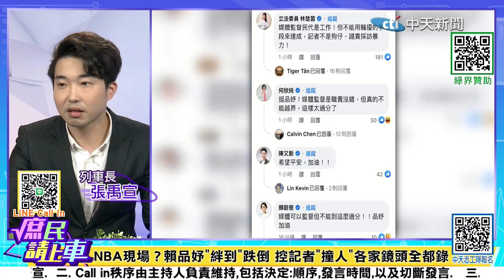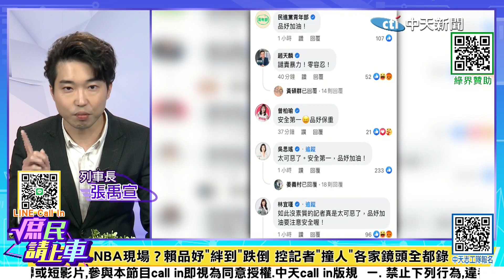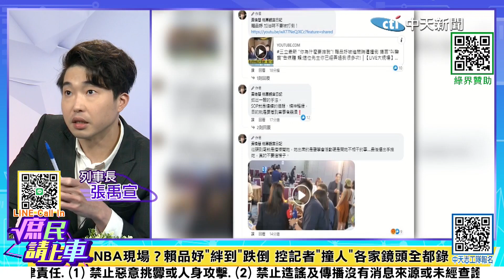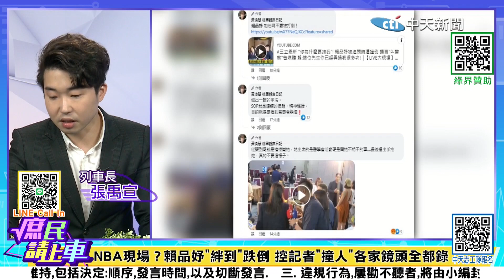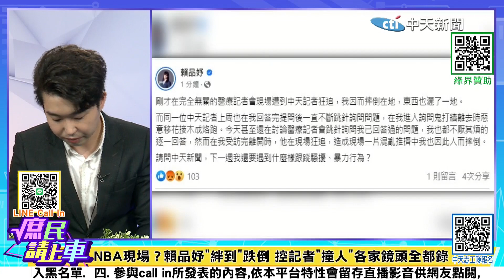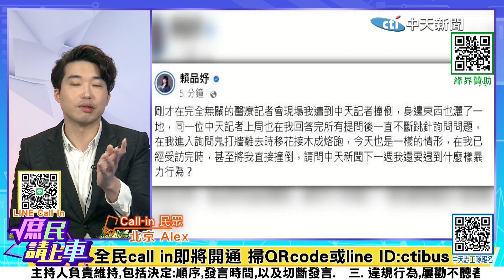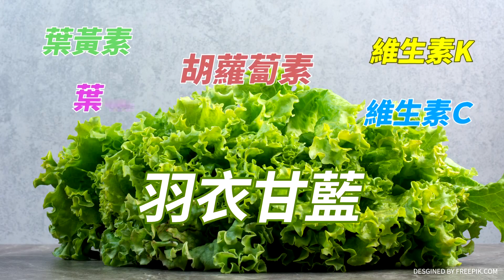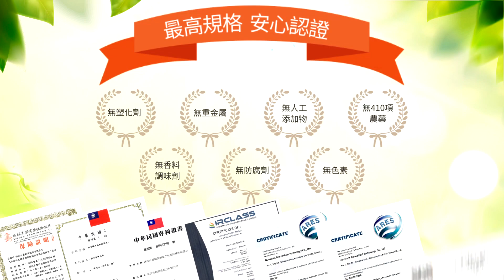【庶民請上車】賴品妤臉書討拍悄重發 綠營大咖留言"令人搖頭"